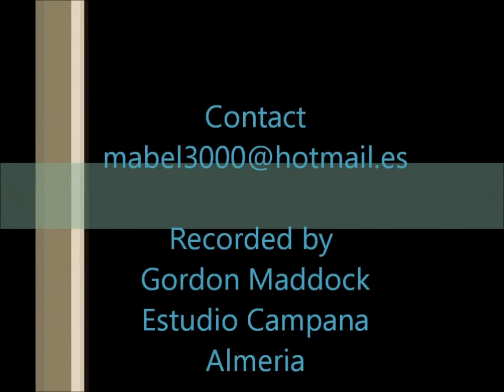Mabel Pérez Entertains at Roquetas Final )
A brilliant and versatile entertainer. Mabel Pérez. Amenizamos eventos, conciertos pop, rock de los 80's,90's y versatilidad de estilos en música de baile.
...ENTRETENIMIENTO EXCELENTE PARA TODO!
All types of events, Weddings, Dances, Concerts and Music for Dancing.
EXCELLENT ENTERTAINMENT  - EXCELLENT VOCALIST. VAST VARIETY OF SONGS IN SPANISH AND ENGLISH FOR ALL AGES TO ENJOY.